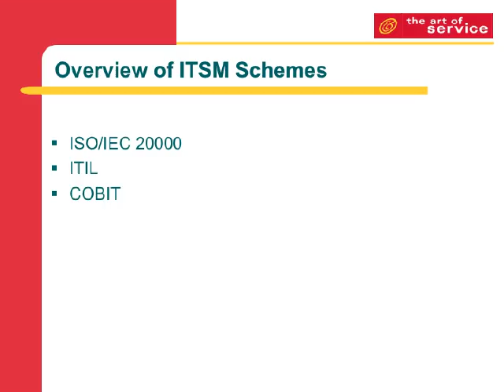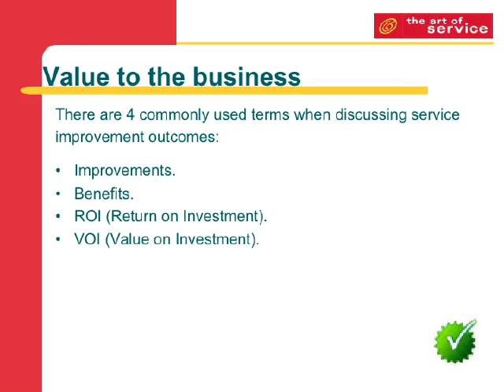19 Itsm Structure Things You'll Never Forget If You Watch This Video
Download this free 19 Itsm Structure Things You'll Never Forget If You Watch This Video Powerpoint here:
Identify and implement individual activities to improve IT service quality and improve the efficiency and effectiveness of enabling ITSM processes.